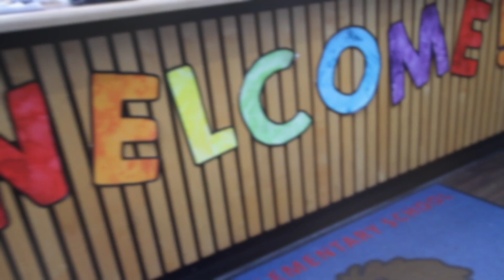American Blonde with "McMahon on Keys"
American  Blonde. Natalia and Tinka. As you might expect, (or probably not), they talk playing dilapidated juke joints and dive bars before they were teenagers. One sings while riding behind the drum kit. One is your typical songwriter/race car driver. Both have tremendous talent, endless energy, and new music on the way...and a love for family, both blood and chosen.